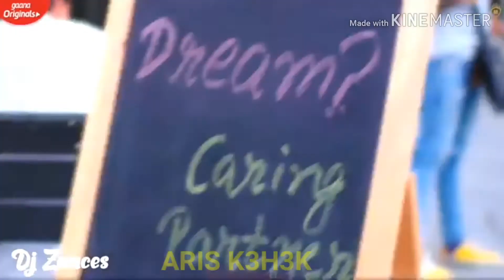Lagu Acara _ Tere _ Mere _ Nikki _ ( DJ Sancez ) Remix 2020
ARTER POEX